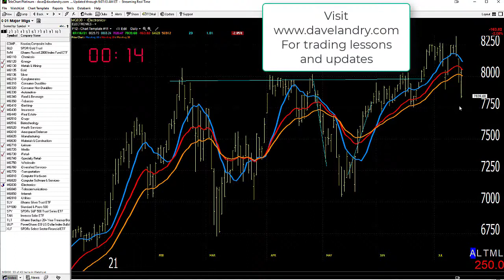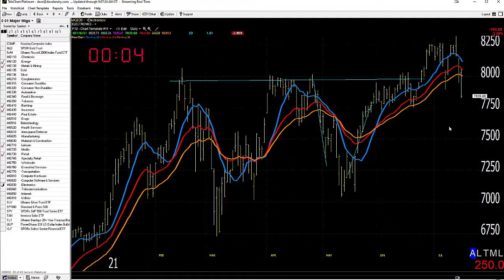07/19/21 Dave Landry's Market In A Minute-It's Okay To Do This